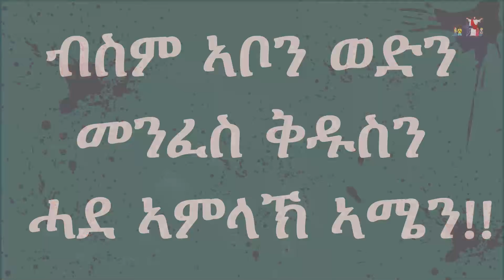ስብከት ፖፕ ሽኖዳ 3ይ "መንፈሳውነት" Sermon Pope Shenouda 3rd in Tigriyna "Spirituality"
ኣብ ቤት-ፍቕሪ Betfiqri መንፈሳዊ ትምህርቲ ክትሕገዝ ምስ ትደልይ

ናይ ድምጺ ድራማ
ናይ ድምጺ ድራማ ደቂ ኣንስትዮ
ቀሺ ዶ/ር ተኽልኣብ
ብጹእ ኣቡነ ሩፋኤል
ካርቱን ምሥጢራት ቤት-ክርስቲያን
ተንሥኡ ለጸሎት
ትርጓሜ መጽሓፍ ቅዱስ ብዲ/ን ሳሚኤል ኤፌሶን
ትርጓሜ መጽሓፍ ቅዱስ ብዲ/ን ሳሚኤል ዕብራውያን
ትምህርቲ ብዛዕባ ሓዳር
ምኽሪ ንሰማዒ
ሓጺር ቪድዮታት
ዘተ ምስ ቀሺ ኢሳይያስን ቀሺ ገብረእግዚኣብሄርን
ናይ ሓሳብ ውግእ
ሕቶታት ምስ ህዝቢ ፖፕ ሽኖዳ 3ይ

ኣብ ዝተፈላለየ ሃገራት ዘለኹም መጽሓፍቲ ትደልዩ ኣኅዋት
በዚ ዝስዕብ ተሌፎን ርኸቡና
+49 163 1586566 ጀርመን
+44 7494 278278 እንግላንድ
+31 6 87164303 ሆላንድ